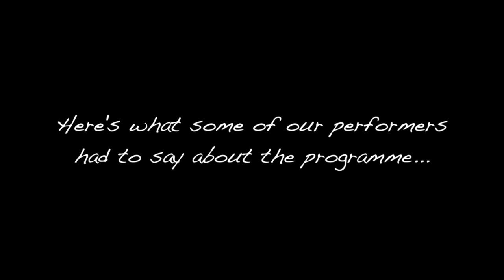I'm Soul Inc at Keat Hong CC Singapore's First Inclusive Countdown to 2017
In just 4 sessions, we trained 20 seniors, abled and disabled, children and youth to perform at Singapore's First Inclusive Countdown to 2017 to a crowd of 5,000! Other groups also decided to join us in the performance after watching the fun we had at the practice sessions.